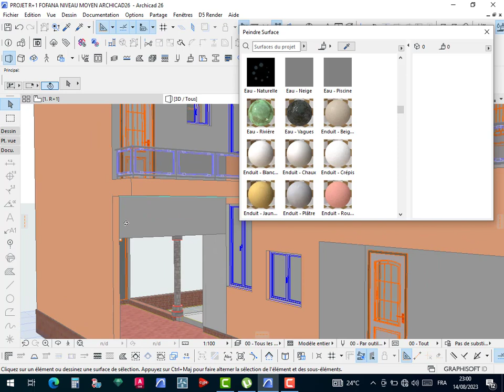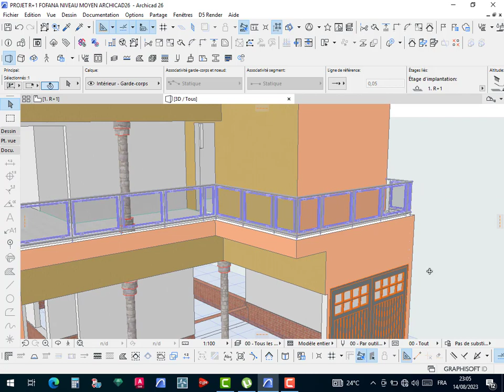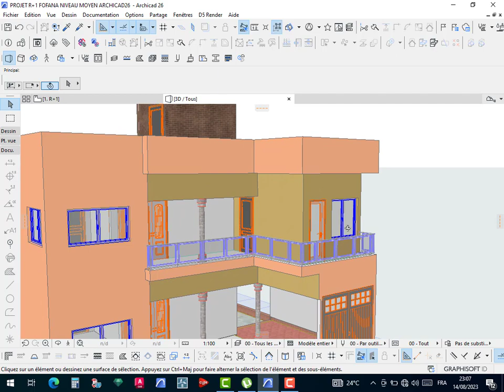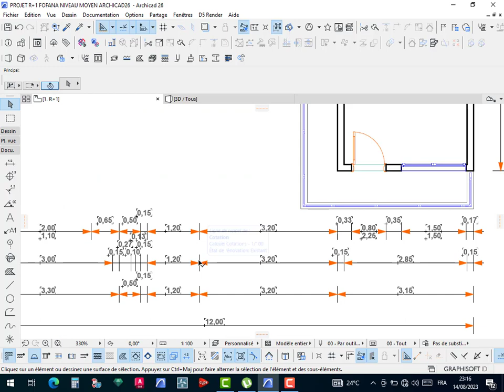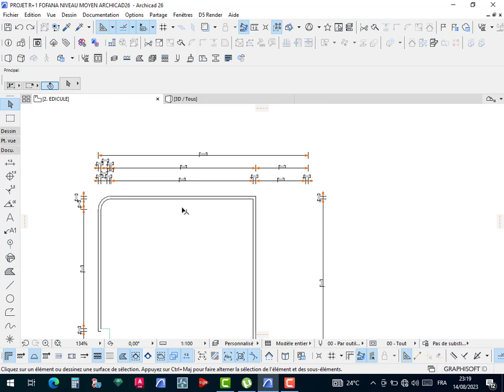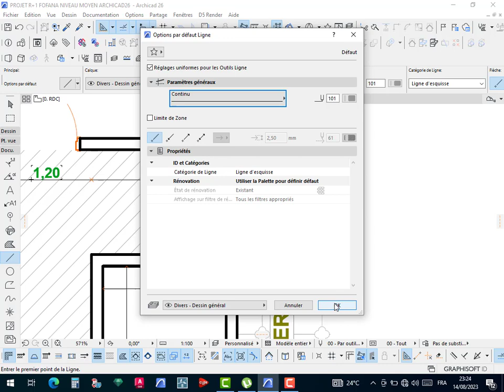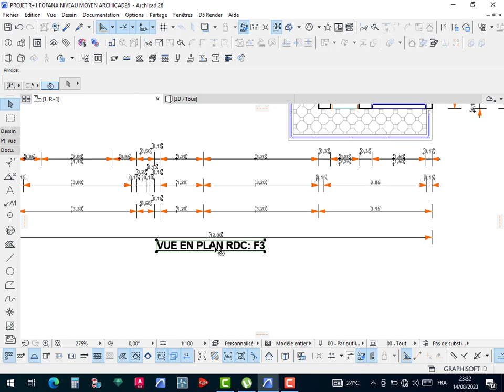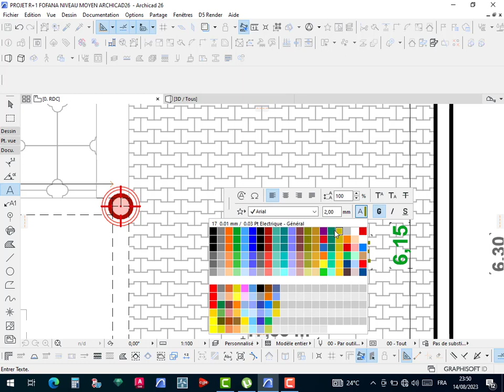PROJET R 1 COMPLET ARCHICAD26 NIVEAU MOYEN V5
ARCHICAD 26 PROJET COMPLET